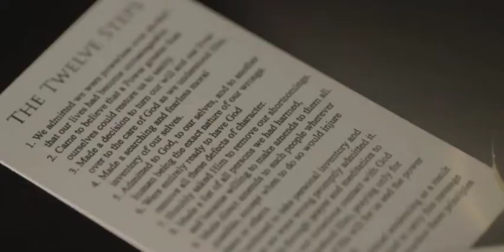sweat it out